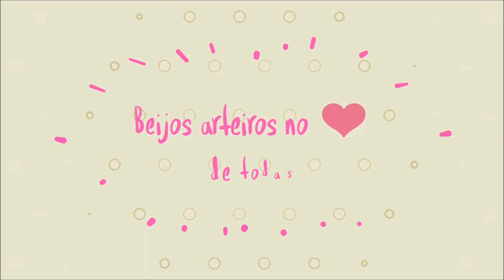DIY - DO LIXO AO LUXO - RECICLANDO COPO DE MILHO - BY JOSI SILVA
A dica de hoje é reutilizar aquele copo de milho e transformar em um lindo porta lápis.
Aproveito convido vocês a me seguirem no @vigovídeobrasil, uma plataforma super legal. Corre lá que já tem vários vídeos meus.

Agora bora lá fazer arteeeeeeee

Compartilhem e ajudem a divulgar o nosso canal!!!

SE GOSTOU DO VÍDEO DÊ UM JOINHA

Assista a outros vídeos aqui do canal!!!

Contatos da Krisna Artes:
Rua São Luiz Gonzaga, 2241 (RUA DOS LUSTRES)-Benfica
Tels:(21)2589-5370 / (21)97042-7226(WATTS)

Aguardo os comentários!

Josi Silva é formada em Artes Visuais, faz Pós em Arteterapia, trabalha com Educação Infantil, Professora de Artesanato e YouTuber do Rio de Janeiro que ama o que faz.
Aqui no canal você vai encontrar sempre muitos projetos com ótimas dicas, desmistificando o fazer artístico.
Sejam sempre muito bem vindasssss
Beijos arteiros no coração de todas!!!